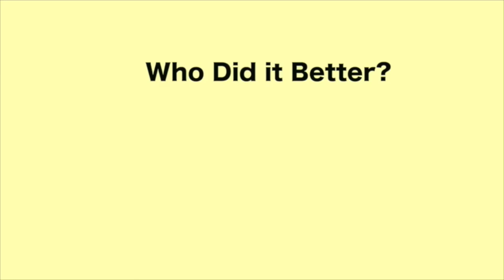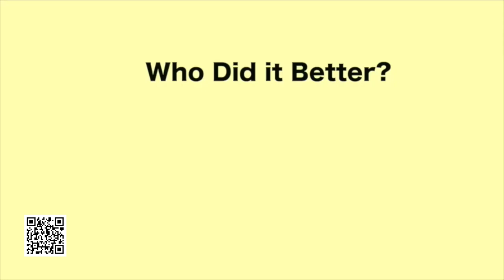Watch Me Move Them Challenge - Who Did It Better?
Go Buy "" by  - NOW!

Doja Cat - Streets (Live Performance) | Vevo LIFTDoja Cat - Like That (Audio)Doja Cat's Guide to E-Girl Beauty | Beauty Secrets | VogueDoja Cat: Say SoDoja Cat - Boss B*tch (from Birds of Prey: The Album) [Official Music Video]Doja Cat, Tyga - Juicy (Official Video)Doja Cat - "Mooo!" (Official Video)Level Up Challenge challengeKeke do you love me challenge

Dancers (tiktok):
Tori Ray
Consistency_Persistency
Her.
Miangel Eberhardt
Drea Michelle
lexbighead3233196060